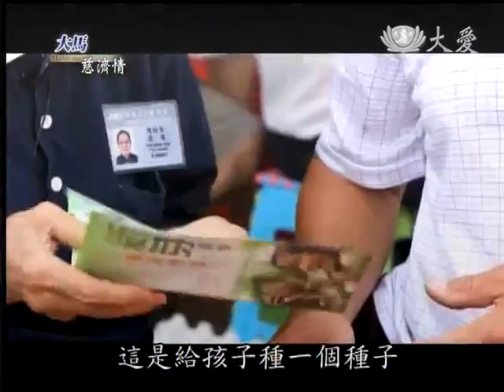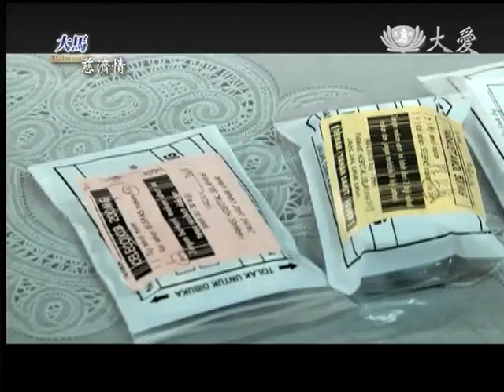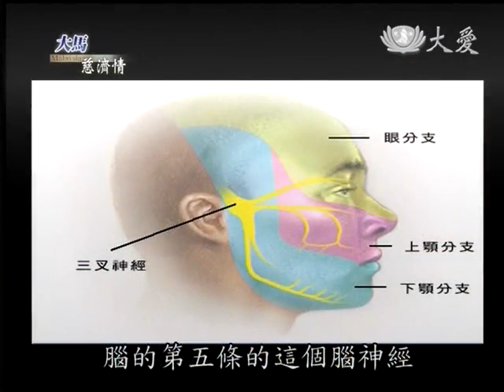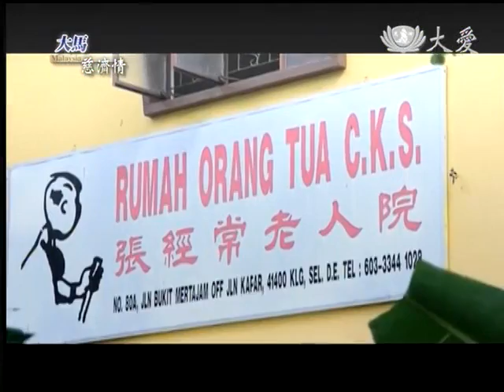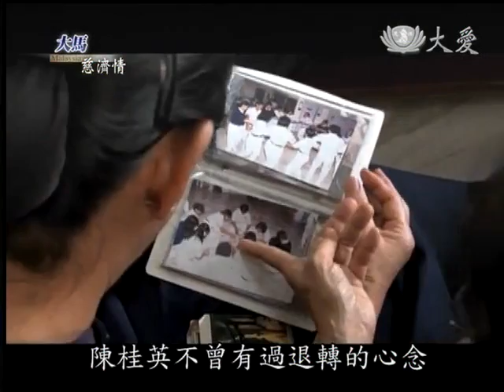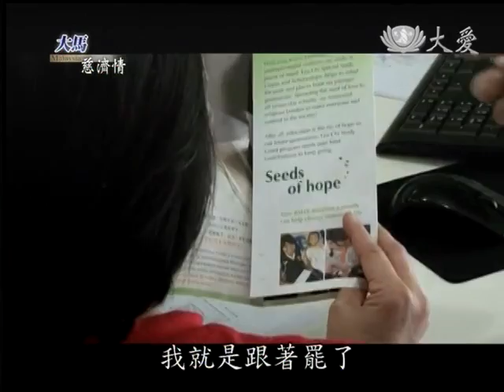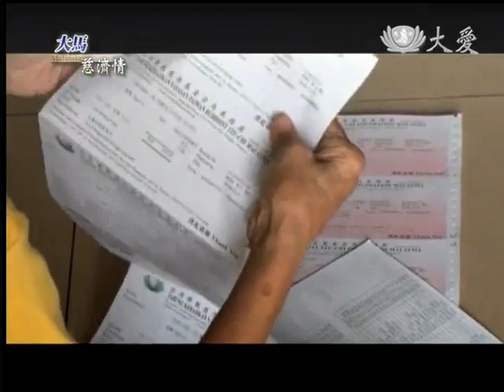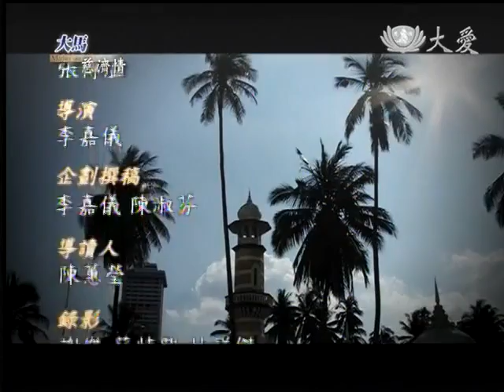20131130《大馬慈濟情》暮年光影--陳桂英